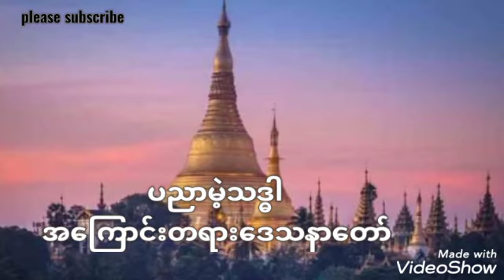ပါချုပ်ဆရာတော်ဘုရားကြီး ဒေါက်တာနန္ဒမာလာဘိဝံသ ဟောကြားတော်မူသော ပညာမဲ့ သဒ္ဓါ (၁) အကြောင်းတရားဒေသနာတော်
ပါချုပ်ဆရာတော်ဘုရားကြီး
ဒေါက်တာနန္ဒမာလာဘိဝံသ
ဟောကြားတော်မူသော
ပညာမဲ့ သဒ္ဓါ (၁)
အကြောင်းတရားဒေသနာတော်